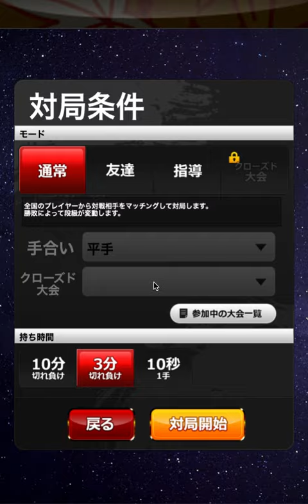【達成率9.5%】時間切らしでしか勝てないの・・・絶望しかないんだが【底辺二段】将棋ウォーズ実況